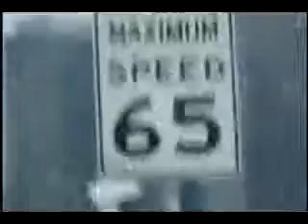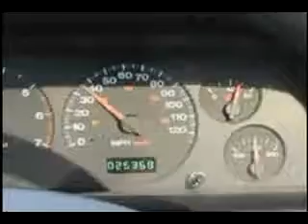The Funniest clip ever seen in World..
THE FUNNY AMERICAN VIDEOS U GUYS EVER SEEN IN UR YOUTUBE NOW AND EVER ...SO WATCH IT AND GET THE 100% FUNNY TODAY  OKKK CATCH IT AND WATCH IT ...THANK UUU